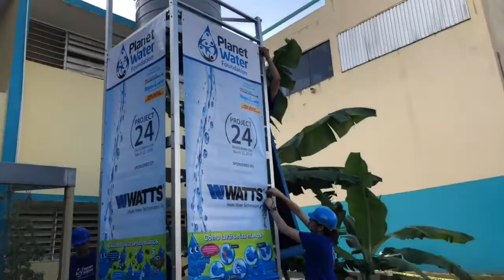Instalan torres de agua en Puerto Rico en el Día Mundial del Agua 2018